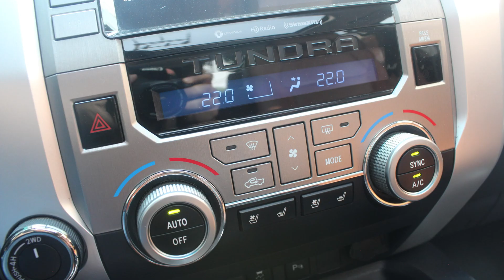DISAUTO│2021 TOYOTA TUNDRA 1794 EDICION FULL EQUIPO CAMINANDO Y BOLSAS FW OK SONIDO JBL PIEL QC APPL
𝗗𝗼𝗻𝗱𝗲 𝗖𝗼𝗺𝗽𝗿𝗮𝗻 𝗹𝗼𝘀 𝗖𝗮𝗺𝗽𝗲𝗼𝗻𝗲𝘀 🏆👇

🏁𝗘𝗦𝗣𝗘𝗖𝗧𝗔𝗖𝗨𝗟𝗔𝗥 𝗧𝗢𝗬𝗢𝗧𝗔 𝗧𝗨𝗡𝗗𝗥𝗔 𝗘𝗗𝗜𝗖𝗜𝗢𝗡 𝟭𝟳𝟵𝟰 𝗣𝗜𝗘𝗟 𝗔𝗣𝗣𝗟𝗘 𝟰𝗫𝟰 𝟮𝟬𝟮𝟭🔥

📣   𝗨𝗻𝗶𝗱𝗮𝗱 𝗔𝗿𝗿𝗮𝗻𝗰𝗮𝗻𝗱𝗼 𝘆 𝗖𝗮𝗺𝗶𝗻𝗮𝗻𝗱𝗼 𝗣𝗲𝗿𝗳𝗲𝗰𝘁𝗮𝗺𝗲𝗻𝘁𝗲, 𝗠𝗲𝗷𝗼𝗿 𝗜𝗺𝗽𝗼𝘀𝗶𝗯𝗹𝗲 !

🎯  𝗦𝗼𝗹𝗼 𝟮𝟰,𝟬𝟬𝟬 𝗞𝗶𝗹 | 𝗚𝗽𝘀 | 𝗔𝗽𝗽𝗹𝗲 | 𝗝𝗕𝗟│𝗩𝗲𝘀𝘁𝗶𝗱𝘂𝗿𝗮𝘀 𝗱𝗲 𝗣𝗶𝗲𝗹 / 𝗔𝗹𝗰𝗮𝗻𝘁𝗮𝗿𝗮 !

𝗠𝗮𝘀 𝗜𝗻𝗳𝗼𝗿𝗺𝗮𝗰𝗶𝗼́𝗻:

🔵 MARCA: TOYOTA

🔵 TIPO:     TUNDRA EDICION 1794 JBL APPLE PIEL MADERA QC

🔵 MODELO: 2021

📣   𝗗𝗘𝗦𝗖𝗥𝗜𝗣𝗖𝗜𝗢𝗡 :

SUPER PRECIO DISAUTO, MEJOR IMPOSIBLE, ADEMAS DE ESPECTACULAR, BESTIAL, ELEGANTE, PODEROSA, COMODA, EQUIPADA Y SUPER SUPER COMERCIAL TOYOTA TUNDRA EDICION 1794 JBL 4X4 2021: HERMOSA UNIDAD ARRANCANDO Y CAMINANDO PERFECTAMENTE CON SOLO 24,000 KILOMETROS, BOLSAS FRONTALES SIN DETONAR, HERMOSAS VESTIDURAS 1794 EIDICION DE PIEL CON ALCANTARA, INSERTOS EN MADERA, CLIMATRONIC DE 3 ZONAS, PANTALLA TACTIL, SISTEMA DE NAVEGACION GPS, SONIDO PREMIUM JBL DE 14 ALTAVOCES, QUEMACOCOS, XENON, LEDS, CONTROLES AL VOLANTE, CAMARA 360°, KEYLESS, EFICIENTE MOTOR 5.7, RINES DE ALUMINIO 1794 EDICION, DAÑO POR REPARAR REALMENTE SENCILLO, BASTA VER LAS FOTOGRAFIAS, MEJOR IMPOSIBLE, VALOR COMERCIAL DE MAS DE $980,000.00, SUPER PRECIO DISAUTO, NO DEJE PASAR ESTA HERMOSA OPORTUNIDAD, MEJOR IMPOSIBLE, OCUPA MUY POCO PARA DEJARLA AL 100, QUE NO SE LA GANEN, LO ESPERAMOS !

📋 Gestoría Vehicular con Garantía DISAUTO
👌 Localización y Cotización de Refacciones

✅ 🕵🏻♀️ Contamos con Inventarios de ingreso y egreso de
unidades